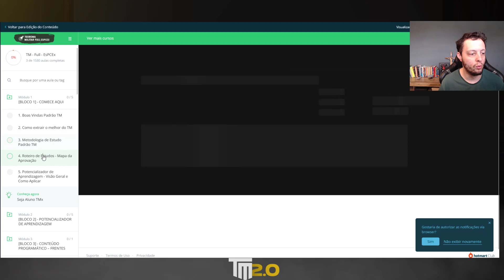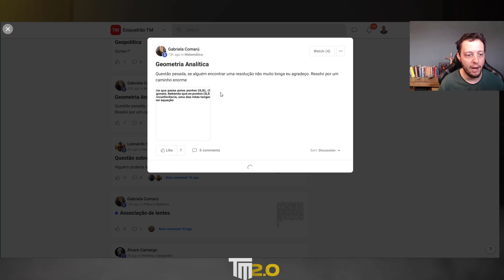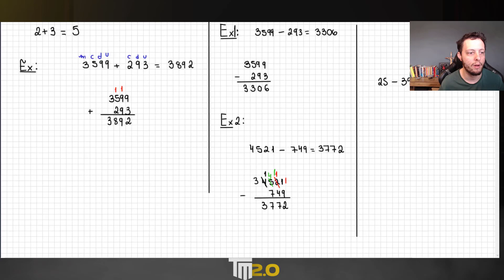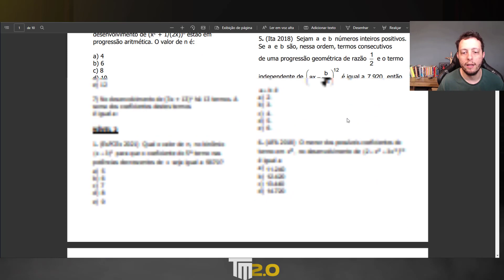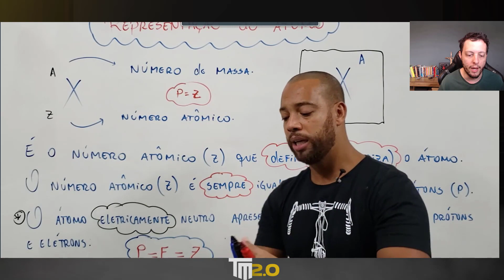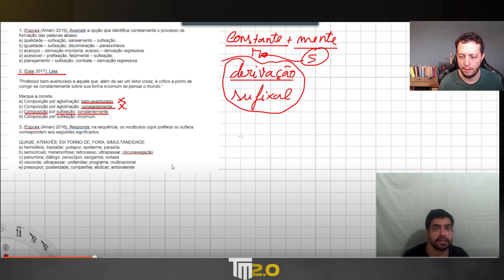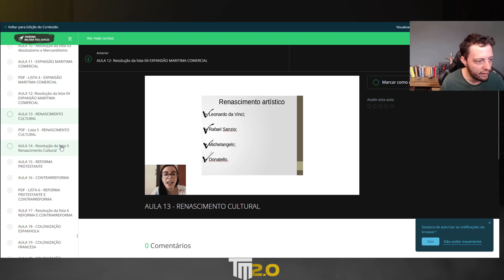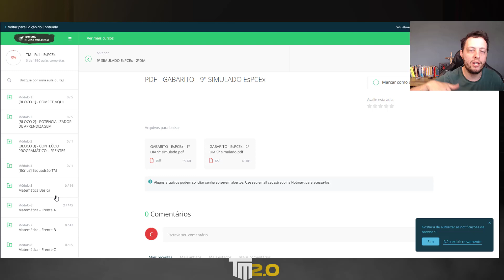CONHEÇA NOSSO CURSO - POR DENTRO DO TM 2.0 - NOVIDADES!!!! | Prof. Cesar Annunciato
Não se esqueça de compartilhar os vídeos, dar like e favoritar, conto com o apoio de vocês.
Mídias Sociais:
Bom Papiro a todos !!!
FORTE ABRAÇO !!!